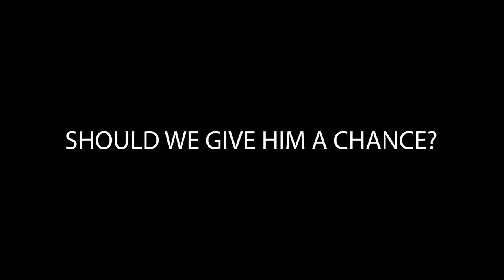I SPOKE TO TROUT...*Gets Heated*